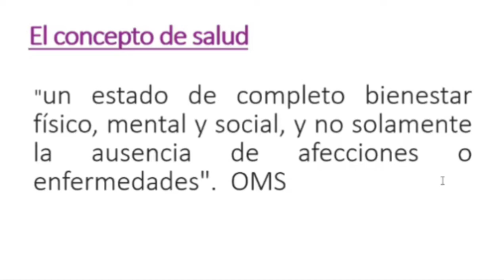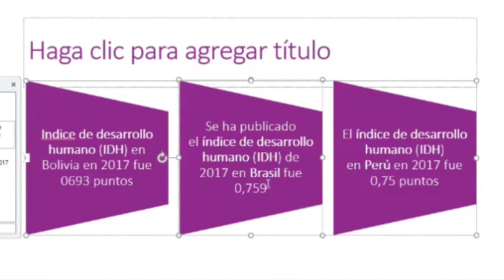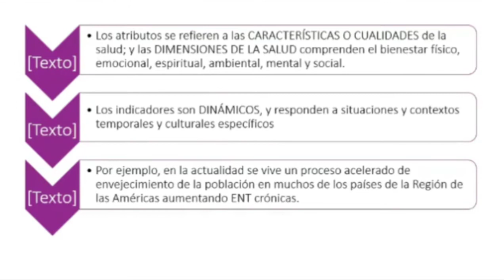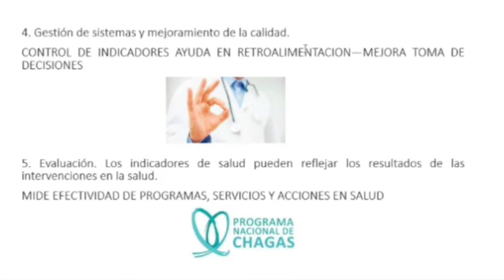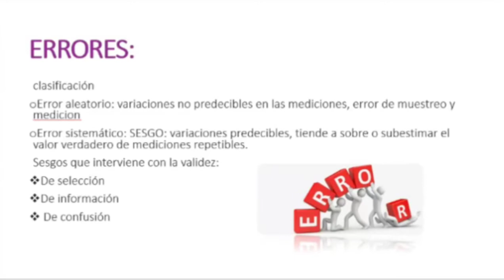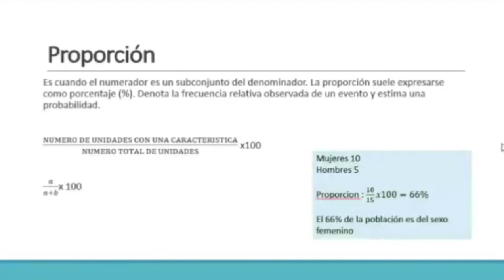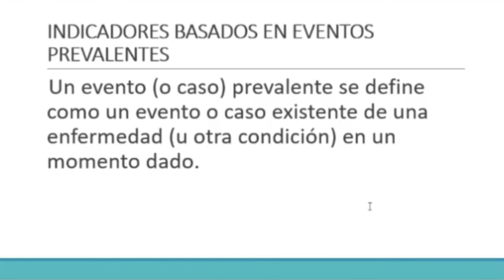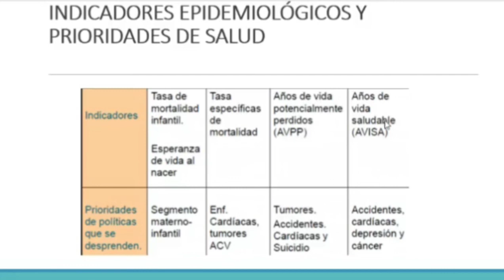Bioestadística-INDICADORES DE SALUD/Tema 8